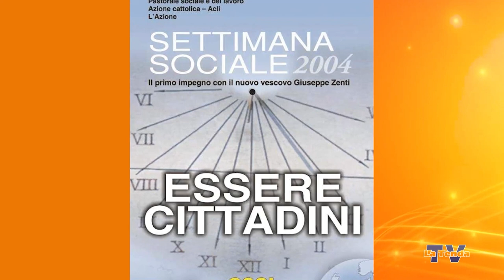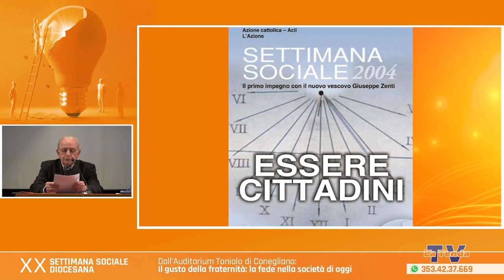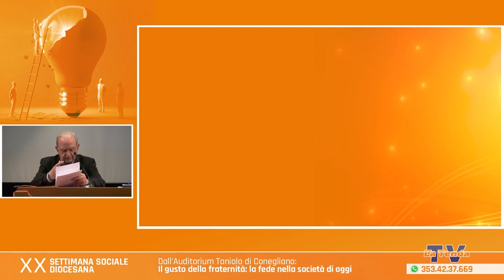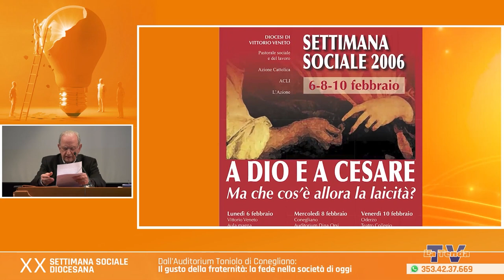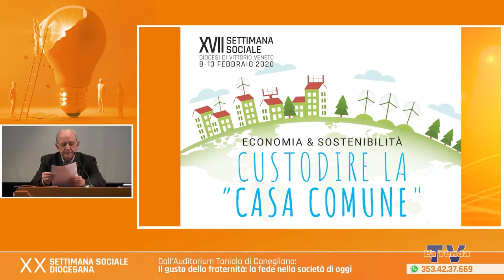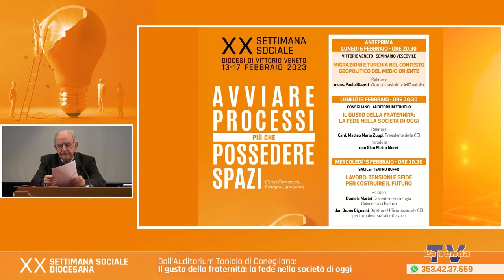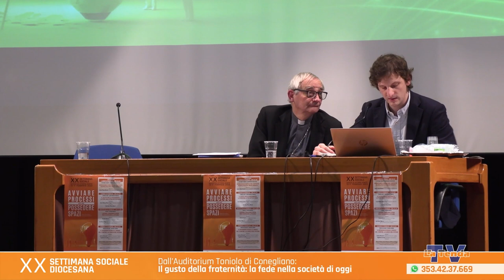XX Settimana Sociale - Card. Matteo Maria Zuppi, Presidente CEI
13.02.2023 - In diretta dall'Auditorium Toniolo di Conegliano: prima serata della XX Settimana Sociale diocesana. "Il gusto della fraternità: la fede nella società di oggi". Relatore il card. Matteo Maria Zuppi, Presidente della Conferenza Episcopale Italiana.

Una produzione La Tenda Multimedia